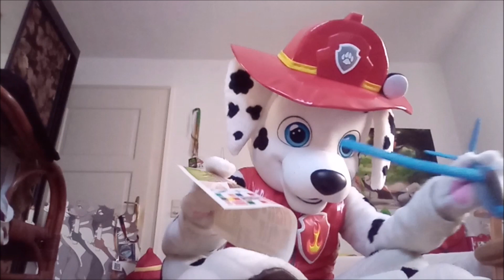Ich baue ein Flugzeug & erzähle vom Fliegerfest🛫 FursuitFriday 🔥🐾 Marshall Dog Puppy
🛫 Fliegerfest von der Fliegergruppe Mosbach e.V. - War ein richtig schönes Wochenende! Alle Infos zur Fliegergruppe

🐸 Matschfrosch Plüschie:

Ich spiele als Fursuiter die Figur "Marshall" aus der Nickelodeon Serie "Paw Patrol" zum Spaß und zur Unterhaltung. Dies ist keine Werbung für das Trademark "Paw Patrol", sondern ein reines Spaß- und Fan Projekt.